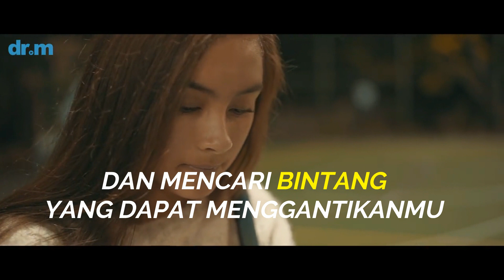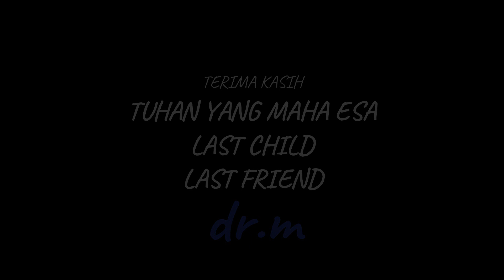DUKA - LAST CHILD (SHORT MOVIE SURAT CINTA UNTUK STARLA)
lagu ini menceritakan mengenai sebuah mantan kekasih yang masih sangat dibutuhkan. Dalam isi dari lagu ini juga menceritakan bahwa betapa sedihnya ketika ditinggal oleh sang kekasih pujaan hatinya sampai-sampai sang pria tidak sadar ketika sang wanita (mantannya) itu sudah tidak menjadi miliknya lagi. Ketika setiap malam dia memimpikan mantannya, Ia akan teringat mengenai masa lalu yang masih bersama-sama. Kenangan-kenangan bersamanya pun masih jelas dalam ingatannya. Namun Ia berusaha untuk melupakan kesakitannya itu dengan melupakannya.

TENTANG VIDEO
Video ini saya ambil dari sumber DR.M dan YOUTUBE yang diambil pada video "SHORT MOVIE SURAT CINTA UNTUK STARLA Chpter 1-7"